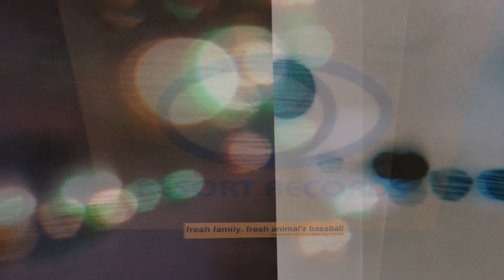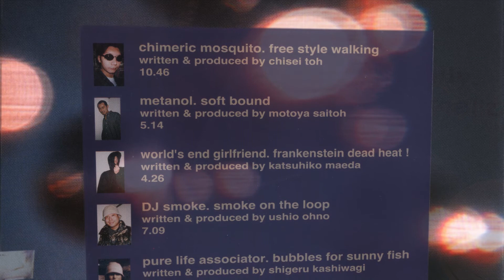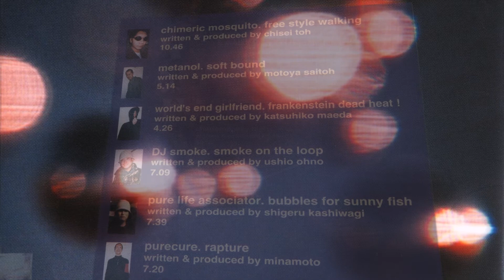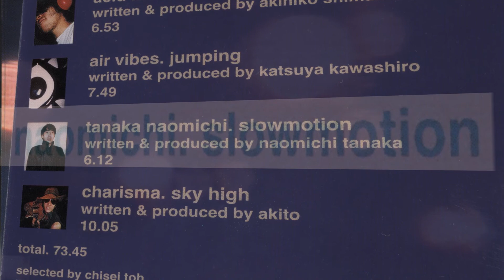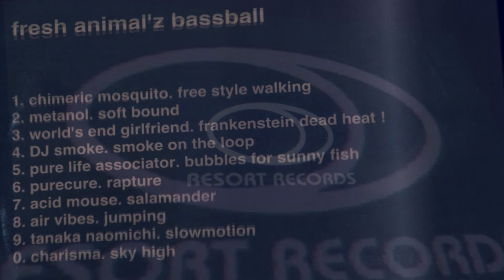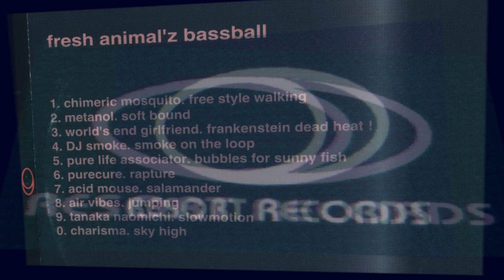FRESH FAMILY. Fresh Animal'z Bassball.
... taken from:
Fresh Family. Fresh Animal'z Bassball (CD Comp. reso 003)
Selected by Chisei Toh.

Family selections:
1) Metanol - Soft Bound
2) Tanaka Naomichi - Slowmotion 5:14

P)&C) 1999 RESORT RECORDS